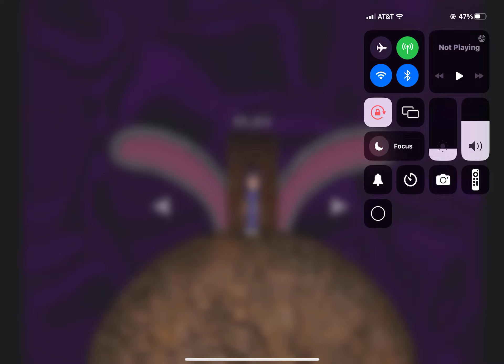February 20, 2023